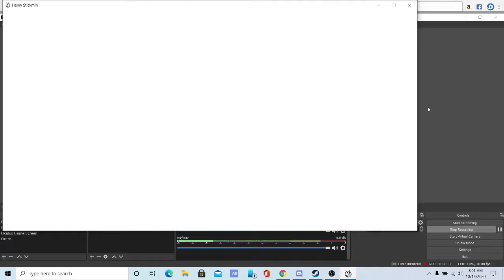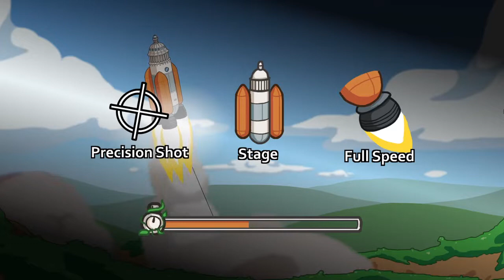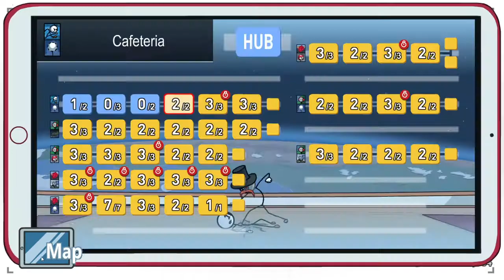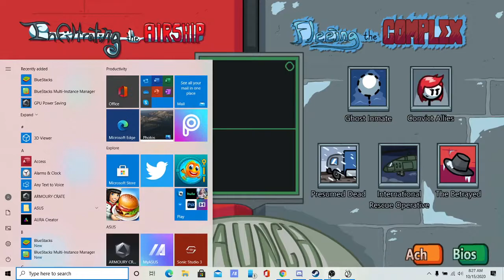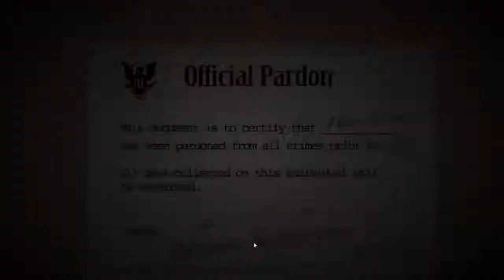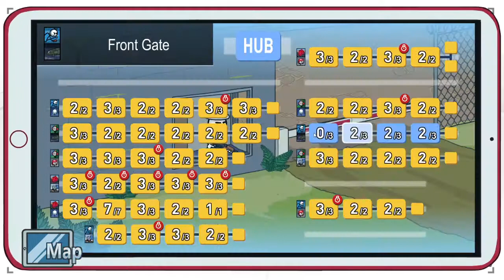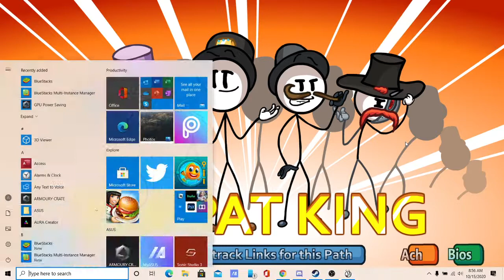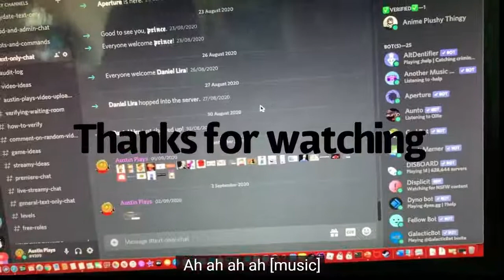Austin Plays Halloween - The Henry Stickmin Collection - CtM Part 2